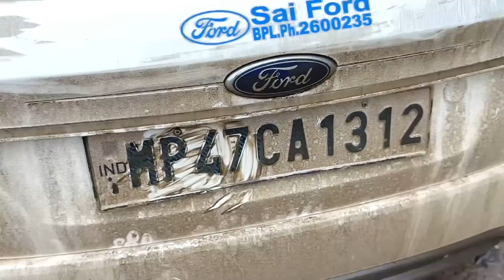ऐसा ट्रैक्टर धोया की कलर ही निकाल दिया 😂 // patel farming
patel farming videos, tractor vlog, Swaraj 855, modification, new video, farming videos, farming vlogs, tractor 855,

                          धन्यवाद ।  🙏